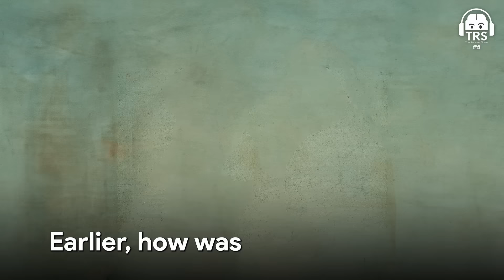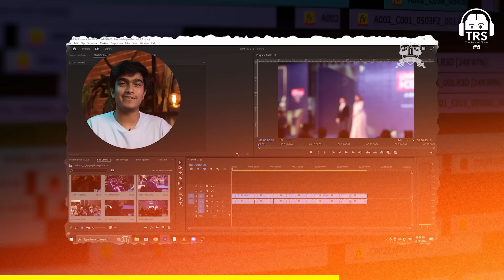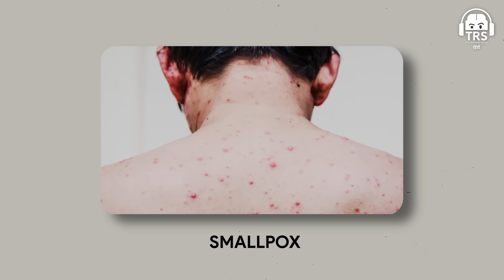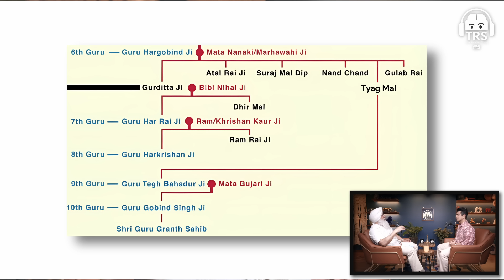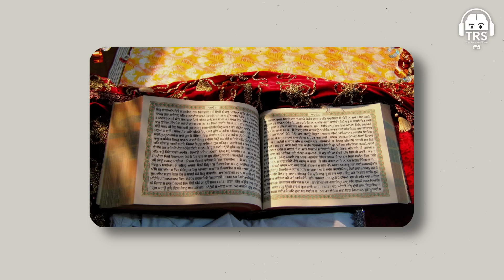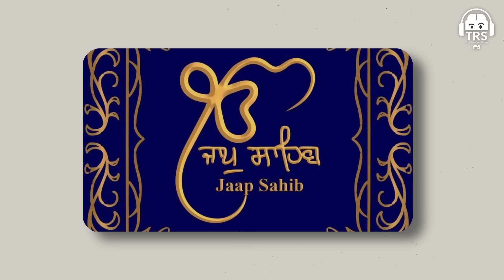Sarbpreet Singh On TRS | Ansuni Aur Anokhi Sikh Kahaniyaan- Guru Gobind Singh Ji & More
Books By सरबपरीत सिंह जी:-

The Camel Merchant Of Philadelphia
Night Of The Restless Spirit
The Story of the Sikhs
THE SUFIS NIGHTINGALE

About सरबपरीत सिंह जी:-
Sarbpreet Singh, a playwright, writer and podcaster, is the author of Kultar’s Mime (2016), The Camel Merchant of Philadelphia (Westland, 2019), The Night of the Restless Spirits (Penguin 2020), The Story of the Sikhs (Penguin 2021) and The Sufi’s Nightingale (Speaking Tiger, 2023) His Story of the Sikhs Podcast, which has listeners in 90 countries and is currently in its 4th season, has an expansive sweep that has drawn comparisons with the work of documentary filmmaker Ken Burns.

His next book, Cauldron Sword Victory - The Rise of The Sikhs will be published later this year by Penguin.

सरबपरीत सिंह जी को Social Media पे Follow कीजिए :-

BeerBiceps SkillHouse का Course Join करने के लिए यहाँ CLICK करें

नमस्ते दोस्तों!
आज के The Ranveer Show हिंदी के 251st Episode में हमारे साथ हैं Sarbpreet Singh, जो हमें Punjab, Sikh Empire, Sikh Gurus, Sikhism, और Punjab History के बारे में गहन ज्ञान साझा करेंगे। यह Episode न केवल हमें Punjab के इतिहास की गहराइयों में ले जाता है, बल्कि Sikh Empire और Sikh Gurus के समृद्ध ज्ञान को भी उजागर करता है।

Sarbpreet Singh के साथ हमारी इस Conversation में, हम सिख धर्म की विरासत, उनके गुरुओं की शिक्षाओं, और उनके द्वारा प्रदर्शित अद्वितीय बहादुरी और मानवता के बारे में जानेंगे।

हम चर्चा करेंगे Sikhism, Sikh Empire, Guru Nanak Dev Ji, Guru Gobind Singh Ji, और इतिहास के अन्य महत्वपूर्ण पहलुओं के बारे में।

यह Hindi Podcast उन सभी के लिए एक अनमोल संसाधन है जो Punjab के इतिहास में गहरी रुचि रखते हैं और Sikhism के प्रति जिज्ञासा रखते हैं। ऐसे ही देखते रहिए Hindi Podcasts आपके Favourite BeerBiceps Hindi Channel Ranveer Allahbadia पर।

(00:00) - Episode की शुरुआत
(05:00) - पिछले Episode का Recap
(08:57) - Guru Hargobind जी की कहानी
(18:03) - Guru Har Rai जी की कहानी
(35:04) - How Consciousness Get Transferred In Sikhism
(52:22) - Guru Tegh Bahadur जी की कहानी
(1:03:01) - Guru Gobind Singh जी की कहानी
(1:27:58) - 5 Ks Of Sikhism
(1:38:35) -  Battle of Sarsa
(2:10:00) - Sikh कौन थे?
(2:19:41) - Episode का अंत